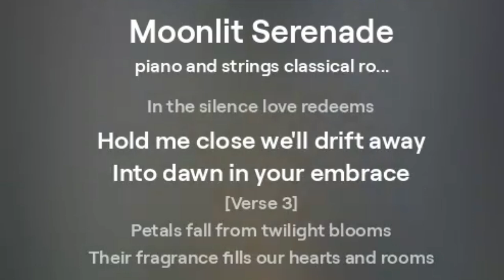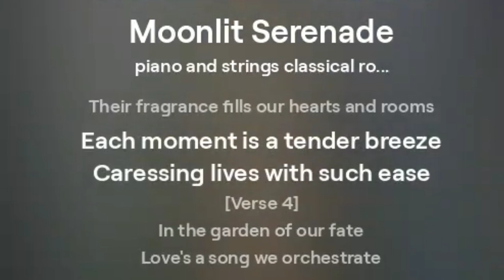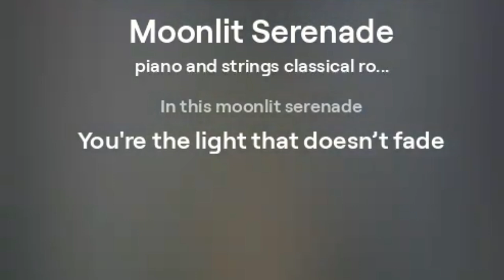Moonlit Serenade || piano and strings classical romantic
Under the stars where shadows dance
We find a world with just one glance
The moon whispers your name so dear
In this night we have no fear

Your eyes they shine like Jupiter's rings
A symphony of timeless things
Love's a secret we don't need to hide
In your arms I find my guide

Feel the night paint our dreams
In the silence love redeems
Hold me close we'll drift away
Into dawn in your embrace

Petals fall from twilight blooms
Their fragrance fills our hearts and rooms
Each moment is a tender breeze
Caressing lives with such ease

In the garden of our fate
Love's a song we orchestrate
Eternal as the ocean's tide
Hand in hand we glide

With every breath love unfolds
A story that forever holds
In this moonlit serenade
You're the light that doesn’t fade